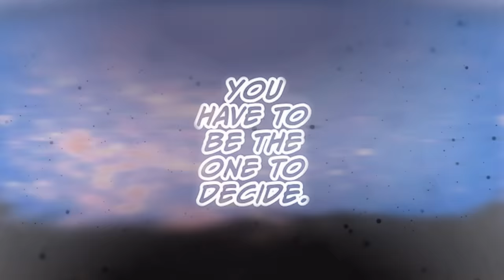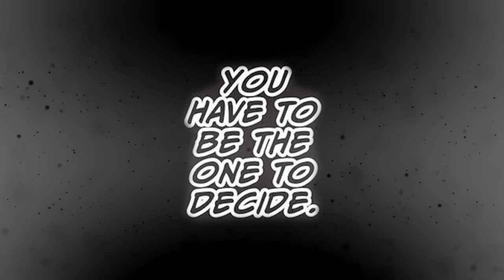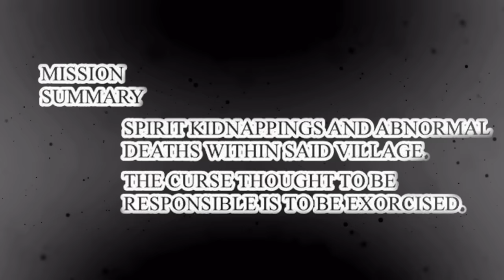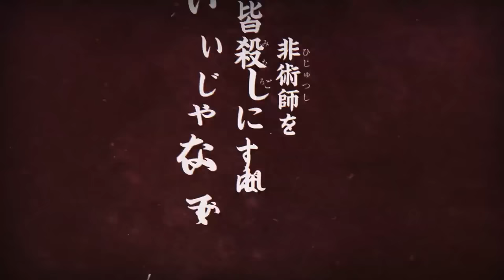The Dark DESCENT of Geto Suguru | Jujutsu Kaisen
Welcome to my deeper Character Analysis on Geto Suguru and his Dark spiral into Darkness in Jujutsu Kaisen!
* Please excuse some minor audio mistakes as I’m trying to perfect and balance how my content sounds and improve upon it.
TIMESTAMPS:
0:00 INTRO
0:28 GETOS Beginning
2:46 GETO DESCENT
10:30 GOJO CONFRONTATION
14:51 GETO ADULTHOOD
16:51 END OF GETO
20:27 OUTRO
21:02 AD